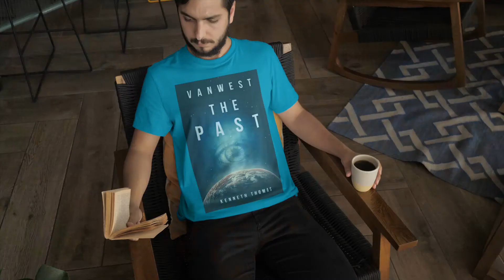THE PAST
The Past is the first book in the VanWest series, about an Enforcer who lives in a dystopian Earth of the year 3000 and works for an authoritarian ruler called the Universal Council. Tasked with travelling through time to stop a renegade sect, that seeks to change Earth’s past, he comes to learn about his dark origins and his unique ability.

Falling in love with the daughter of its leader, Mad Newton, he returns to the present to face a difficult choice, whether or not to save her. And be part of the New Beginning.